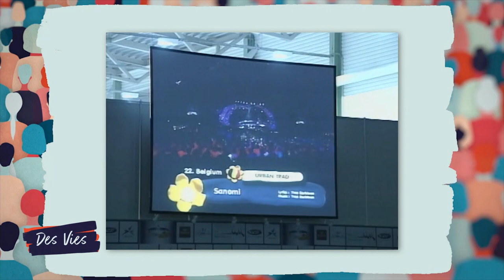Didier Laloy " Des vies " RTBF Elodie de Sélys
Emission de confidences et de mise en valeur des artistes de la FWB. Elodie de Sélys vous fait découvrir les différentes vies de ses invités.